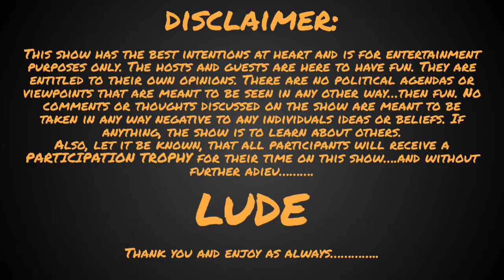LUDE presents...Rabbit Holes E22 w/ Alex from Chaotically Intolerant:A Podcast "Ping pong..."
E22 - "Ping pong is an old man sport"
with Alex from Chaotically Intolerant:A Podcast

More to come but enjoy their conversations on a  wide range of topics...Blue vs Red, Ping pong, Old man things, and Alex plays Colts GM to end the show.
Find Alex @chaoticallyintolerant